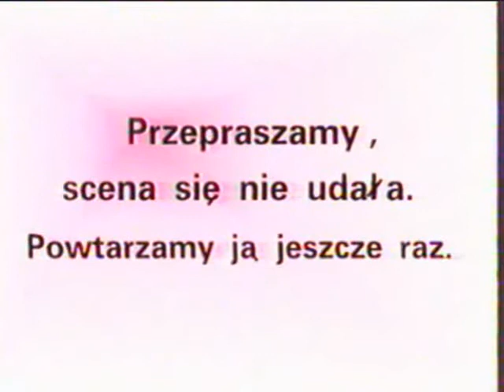Zcdcp - 26 - Klub niesamowitych opowiesci cz1 1/2